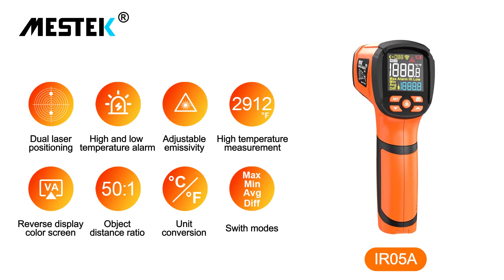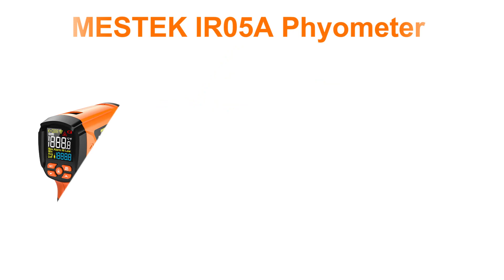mestek IR05A digital industrial thermometer Non Contact thermometer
Non Contact Industry infrared thermometer -40-1600C pyrometer IR05A digital industrial thermometer Non Contact thermometer